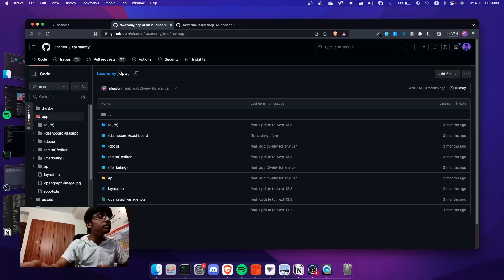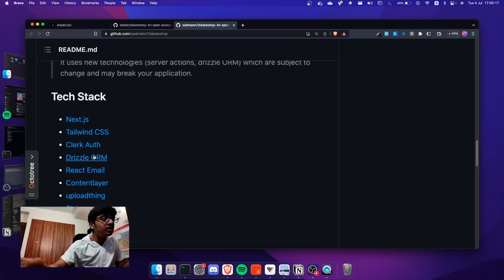What I do as a high school web developer and you should too!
In this video, I'll be talking about my journey as a high school student web developer and what all things I've learnt to do and you should too.